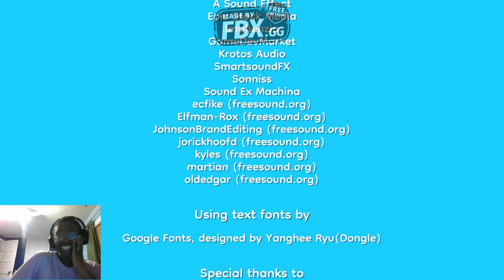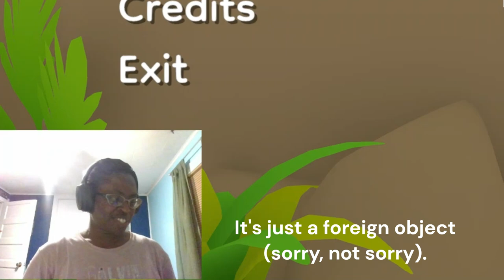Starting a debate in this video (sorry, not sorry) | Pineapple on Pizza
I wholeheartedly believe this monstrosity of a combo should NOT exist. Just sayin'.